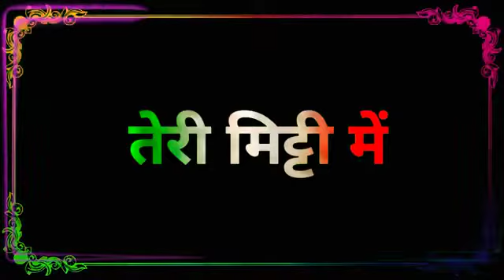Happy Republic Day 2022 Whatsapp Status